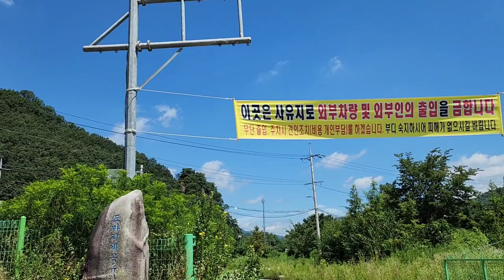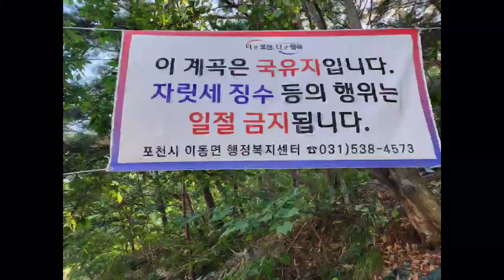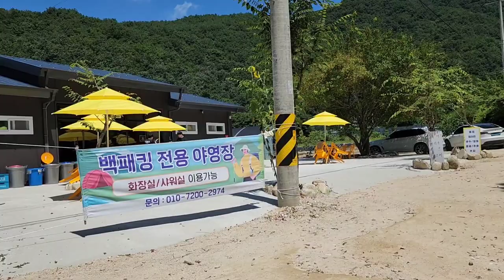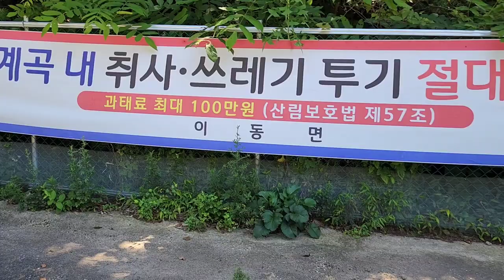[계곡 - 도마치계곡]포천 도마치계곡 물놀이 포인트 / 가는법 / 주차 / 백패킹 / 수심깊은 장소 / 서울 근교 최고의 핫한 계곡,Domachi valley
도마치계곡은 오랜세월동안 군부대의 구역으로 있던 것이 풀려나서 이제 일반인이 들어갈수 있게 되었다
도마치봉(해발 937m)에서 발원된 물과 가리산(해발 774.2m)에서 발원된 물이 상부의 계곡에서 만나서 하나의 계곡이 되어 흘러 내린다
전체길이가 7km정도 되며 물놀이가 가능한 곳은 5km정도 되는 듯하다

오늘 물놀이 가능한 구간 전체를 영상에 담았으며 찾아 가는법,주차는 어떻게 하나?, 도마치 계곡 가는법, 물놀이 가능한 수심깊은 계곡의 포인트 20곳 이상을 영상에 담았다
뿐만 아니라 중간중간에 백패킹이 가능한 장소와 실제 백패킹을 하고 있는 모습을 현장에서 생생하게 보여드립니다

수심깊은 계곡 수십곳을 탐방해 본다